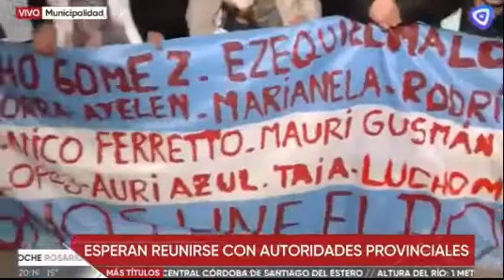3 manifestacion en municipalidad rosario